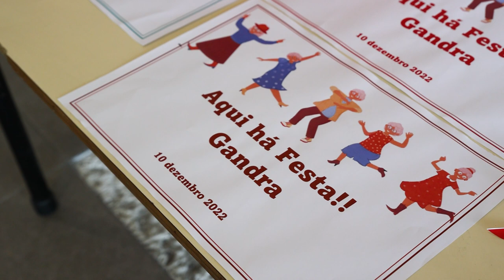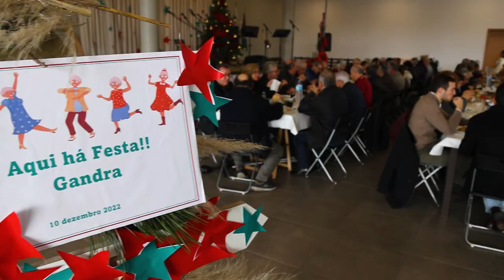Festa de Natal - Junta de Freguesia de Gandra - 2022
contacte para mais informação de serviços:
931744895